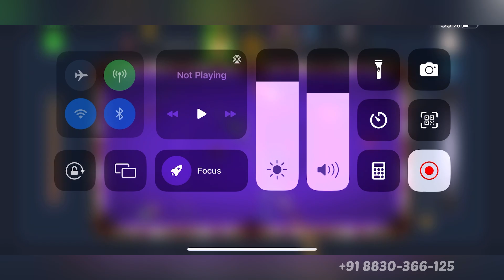8 ball Pool 999 VS 998 Level GamePlay